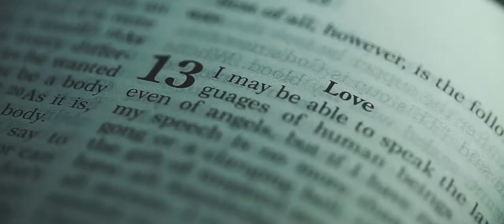Patrick & Minet | A Fun Wedding in Don Bosco & Enderun